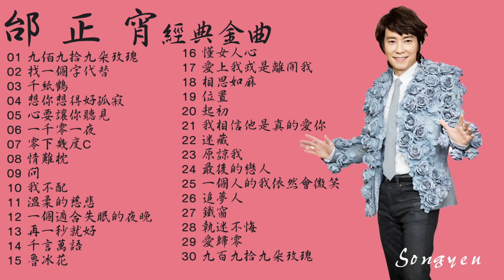數字情歌玫瑰王子 邰正宵 經典金曲Vol.1